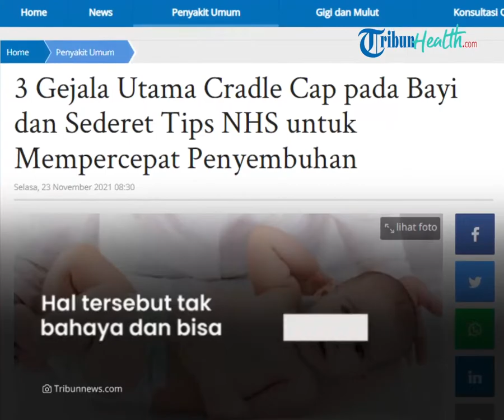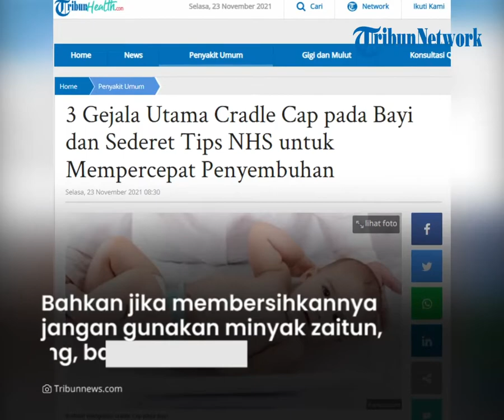Apa itu Cradle Cap? Kenali Gejala dan Cara Penyembuhan pada Bayi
TRIBUN-VIDEO.COM - Cradle cap adalah bentuk kesehatan kulit yang terjadi pada bayi.

Kondisi tersebut mirip dengan ketombe pada bayi loh Tribunners.

Biasanya muncul seperti tambalan kulit berwarna merah di kepala bayi.

Namun Tribunners bisa mengatasinya dengan cara alami, salah satunya dengan menggunakan baby oil.

Dikutip dari Tribun Health, cradle cap adalah kondisi yang umum terjadi pada bayi.

Hal tersebut tak berbahaya dan bisa hilang dengan sendirinya.

Bahkan tak menimbulkan rasa gatal dan tak mengganggu bayi.

Pada umumnya bayi yang mengalami cradle cap biasanya memiliki beberapa ciri, diantaranya:

- Cradle cap bisa terlihat seperti bercak kerak berminyak dan kuning

- Keraknya bisa mengelupas dan membuat kulit terlihat merah

- Bisa muncul di bagian tubuh lain, seperti alis, hidung, dan area popok

Tribunners juga mengatasi cradle cap pada bayi dengan beberapa cara, yaitu:

- Cuci rambut bayi secara teratur dengan sampo bayi ringan tanpa pewangi dan kendurkan rambut bayi secara lembut dengan sikat lembut.

- Gosok lembut menggunakan baby oil atau minyak sayur untuk membantu melembutkan kerak.

- Gunakan baby oil, minyak sayur atau petroleum jelly semalaman dan cuci dengan sampo bayi di pagi hari.

Bahkan jika membersihkannya jangan menggunakan minyak zaitun, minyak kacang, bahkan jangan pakai sabun.

Namun ketika cradle cap timbul di seluruh tubuh, terdapat cairan hingga bengkak.

Kondisi tersebut bisa menjadi tanda-tanda infeksi seperti eksim atau kudis.

(Tribun-Video/ Husna)

Artikel ini telah tayang di Tribunhealth.com dengan judul 3 Gejala Utama Cradle Cap pada Bayi dan Sederet Tips NHS untuk Mempercepat Penyembuhan,